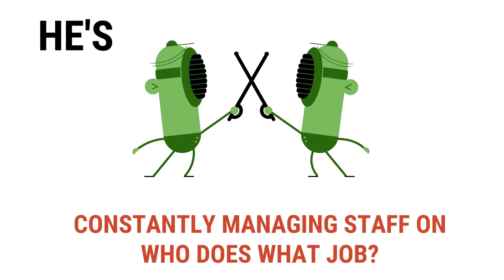Job Management Software - Business Management